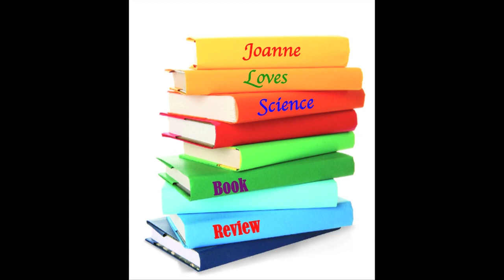The Disappearing Spoon, Napoleon's Buttons, and Giant Molecules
To kick off UNESCO's International Year of Chemistry (2011) Joanne reviews three (actually four) chemistry books covering elements to small molecules to very large polymers. She recommends 'The Disappearing Spoon And Other True Tales of Madness, Love, and the History of the World from the Periodic Table of the Elements'  by Sam Kean, 'Napoleon's Buttons: How 17 Molecules Changed History' by Penny Le Couteur and Jay Burreson, and 'Giant Molecules: From Nylon to Nanotubes' by Walter Gratzer